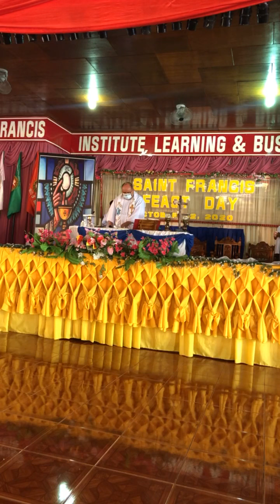Feast of Saint Francis